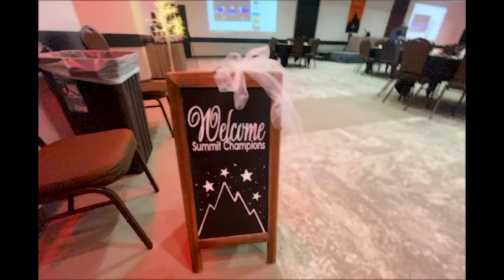STAR Athletics ATL | Fame Summit Champion Ring Ceremony | 2021 | All Star Cheer | Winder, GA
Experience professional, fun, and exciting tumbling classes and All Star Cheer Teams. Come experience the difference a totally comprehensive tumbling and cheer program provides to your family. Focusing on fitness, fun, and personal development to give your family an unfair advantage in life.

Competitive Teams | Classes | Private Lessons | Outside Team Services